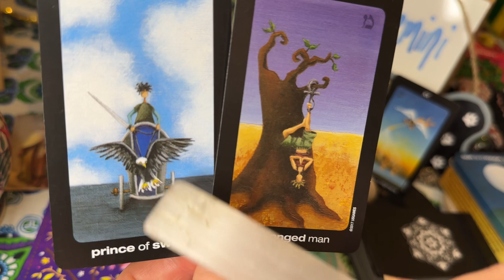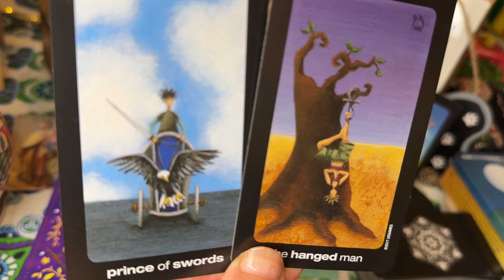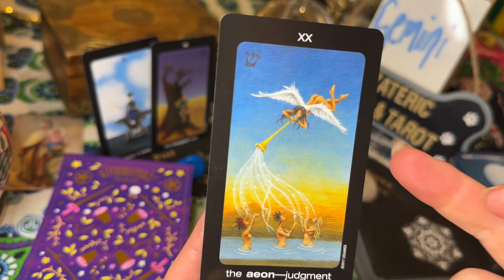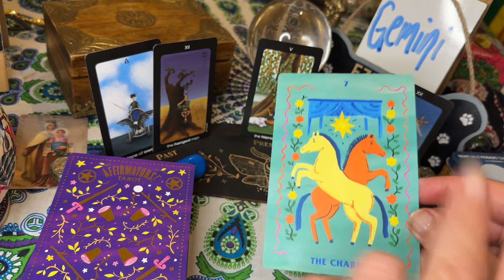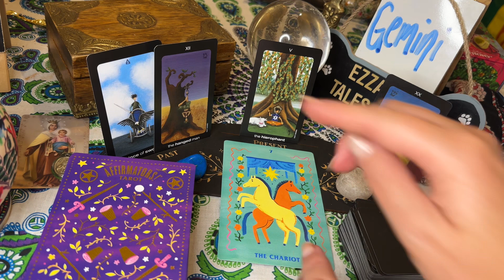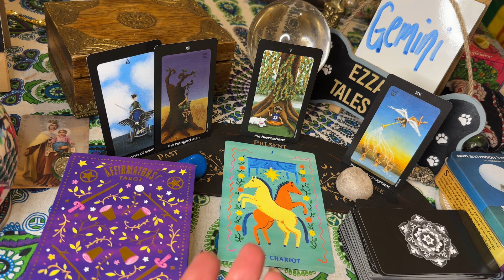Gemini ♊️ Breakthough! 🙌🥳 tarot Quickie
January 2024 mid-month quickie Psychic & Tarot Reading
Private Readings will open soon. I will announce details. Please enjoy these readings. Thank you for supporting my channel.

Tarot Decks:

Sun And Moon Tarot In A Tin
By: Vanessa Decort

First Published: 19th January 2017
Publisher: Us Games Systems Inc.

Affirmators Tarot Deck